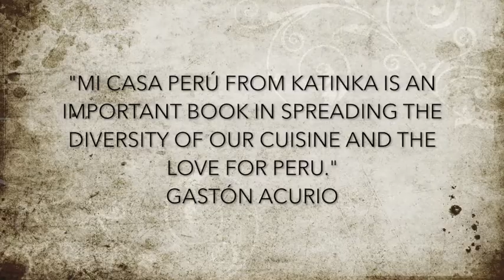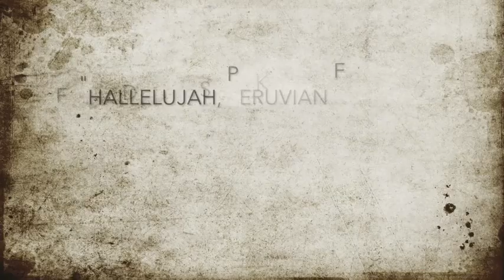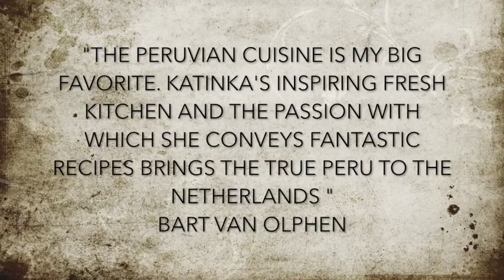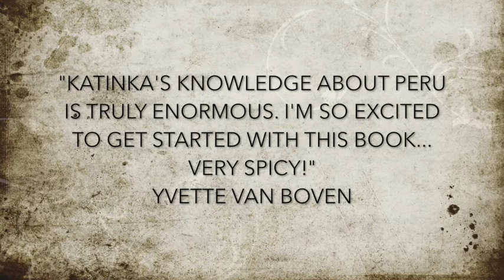Mi casa Peru, an impression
A promotion video with images and quotes from my cookbook Mi Casa Peru. The cookbook contains traditional recipes, family recipes and my own recipes. Eighty recipes with a lot of vegetarian suggestions. And lots of background- and family stories.